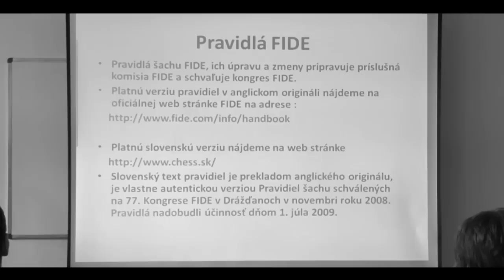Šachová súťaž Talent 2014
Šachová súťaž Talent, Liptovská šachová škola 2014